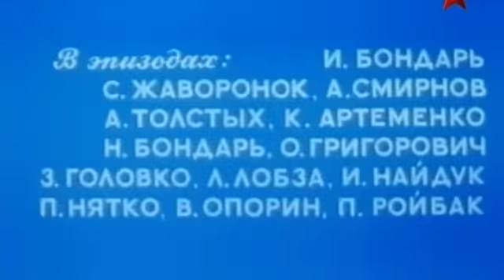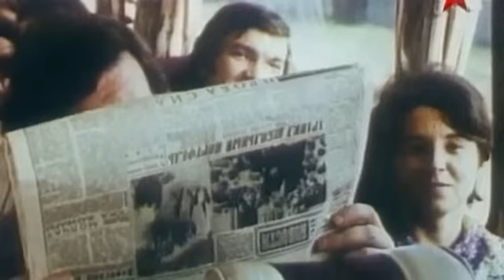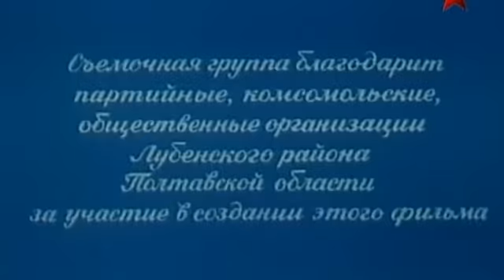Дипломаты поневоле (1977 год) комедия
У народного артиста Остапчука первый раз за всю супружескую жизнь появилась возможность провести отпуск с любимой женой, киноактрисой, в Крыму. Но жену на пороге дома «похитил» нахал-кинорежиссёр. А Остапчук вместо Крыма попал в своё родное село Лебедянка, но уже без жены...